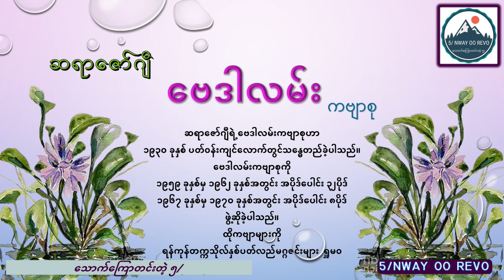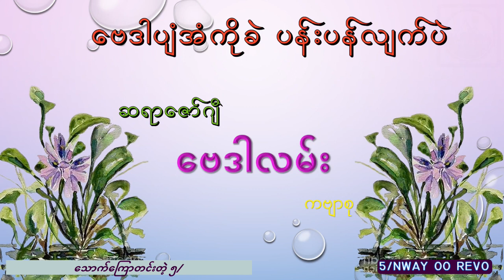ဗေဒါလမ်းကဗျာစုများ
Zawgyi- Baydar Lan
Narrator-Grace